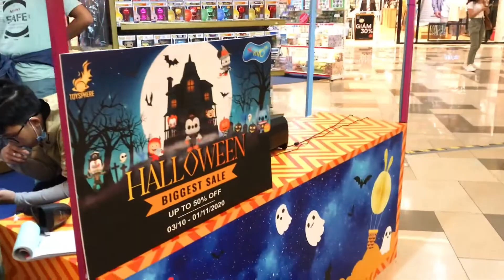HALLOWEEN PARTY SHOPPING 2020 - LỄ HỘI HALLOWEEN KHÁM PHÁ KHU MUA SẮM ĐỒ HÓA TRANG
Hello friends :) Halloween is a celebration observed in many countries on 31 October, the eve of the Western Christian feast of All Hallows' Day. It begins the three-day observance of Allhallowtide, the time in the liturgical year dedicated to remembering the dead, including saints (hallows), martyrs, and all the faithful departed.
One theory holds that many Halloween traditions originated from ancient Celtic harvest festivals, particularly the Gaelic festival Samhain, which may have had pagan roots and that Samhain itself was Christianized as Halloween by the early Church. Other scholars believe, however, that Halloween began solely as a Christian holiday, separate from ancient festivals like Samhain.
Halloween activities include trick-or-treating (or the related guising and souling), attending Halloween costume parties, carving pumpkins into jack-o'-lanterns, lighting bonfires, apple bobbing, divination games, playing pranks, visiting haunted attractions, telling scary stories, as well as watching horror films. In many parts of the world, the Christian religious observances of All Hallows' Eve, including attending church services and lighting candles on the graves of the dead, remain popular, although elsewhere it is a more commercial and secular celebration. Some Christians historically abstained from meat on All Hallows' Eve, a tradition reflected in the eating of certain vegetarian foods on this vigil day, including apples, potato pancakes, and soul cakes.

Chào các bạn :) Halloween là một lễ hội truyền thống được tổ chức vào ngày 31 tháng 10 hàng năm, vào buổi tối trước Lễ Các Thánh trong Kitô giáo Latinh. Đây là ngày bắt đầu Tam nhật Các Thánh (Allhallowtide) – khoảng thời gian trong năm phụng vụ dành để tưởng nhớ những người đã chết, gồm các vị thánh, các vị tử đạo và tất cả các tín hữu trung kiên đã qua đời. Trọng tâm theo truyền thống của Halloween xoay quanh chủ đề sử dụng "sự hài hước và chế giễu để đối đầu với quyền lực của cái chết.
Cám ơn các bạn đã ủng hộ mình suốt thời gian qua. Hẹn gặp lại các bạn ở video mới nhé :)